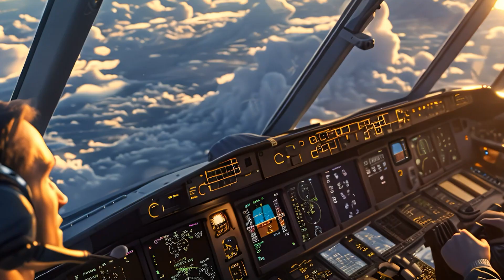World's Largest Airplane | DCH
Explore the world's largest airplane, a true giant of aviation that dwarfs all known aircraft.
With a length of 1344 meters and a wingspan of 1408 meters, this colossal plane is 16 times larger than the Boeing 747.
and Antonov An-225. It can fly 20,000 kilometers non-stop, consuming 1 million liters of fuel per flight. With 20,000 passenger seats,
restaurants, cinemas, and even swimming pools, this flying city requires 40 pilots and 200 flight attendants. Discover the incredible
engineering behind this marvel and the challenges it presents for airport infrastructure. Could this be the future of air travel?